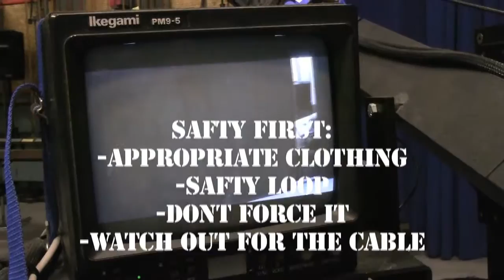BECA How To Series: Jib Camera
Learn how to safely operate the Jib camera in Studio 1 in the BECA Department at SF State.  HD Camera Model: Sony EX-1.  Produced by Jen Vaughn.  Edited by Brittany Buster.